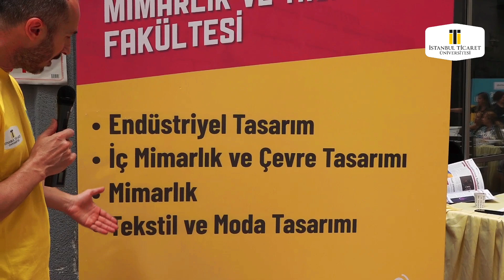Tercih Günlerinde Mimarlık ve Tasarım Fakültesini Konuşuyoruz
Mimarlık ve Tasarım Fakültesi hakkında merak edilenleri röportajımızda bulabilirsiniz.